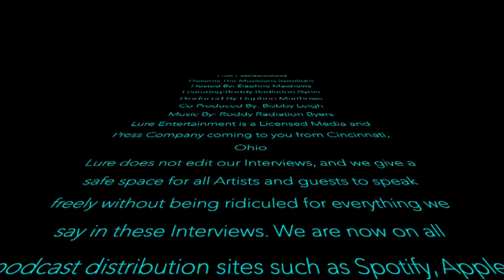Lure Entertainment (The Musicians Spotlight) Featuring: Roddy Radiation Byers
Lure Entertainment CEO (Daphne Matthews) sits down with some of the Highest Respected Entertainment Professionals. We are one of the Entertainment Industries Top Entertainment Businesses. Side by side with our Film Production Company Lure Entertainment Productions LLC, we are bringing you real uncensored Interviews from Film Directors, Soldiers, Health and Fitness, Stuntmen, Chefs, Musicians and many more.  Lure does not believe in hiding actual facts or spinning a story that can get ourself or guest ridiculed in the Media. We do these Interviews to not only help Aspiring Artist or Entertainment Professionals, but to further share our advice, stories, funny moments and not so funny moments on Film sets, Behind the Scenes, Music and we do drop an upcoming casting call in once in a while along with movies and other projects that are coming out to the public. Here at Lure Entertainment we love what we do and love our guests. Everyone has the right to their opinions without being ridiculed. We also have an Entire Segment dedicated to Active Duty and Retired Service Members (Interviews with Soldiers) along with a complete linktree which has every resource link for Soldiers and their Family in just one link. We wouldn't be able to do what we do if it wasn't for them, and we Thank them for their service, no matter the Branch. We look forward to seeing you over there!